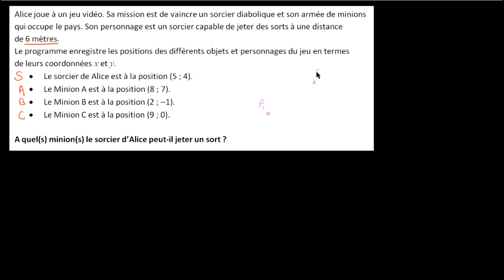A quels minions Alice peut elle jeter un sort